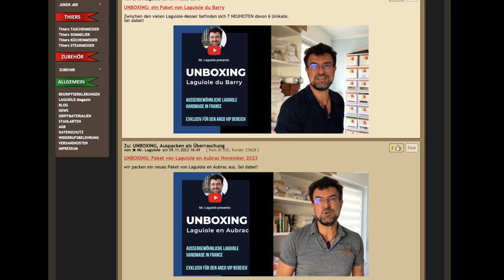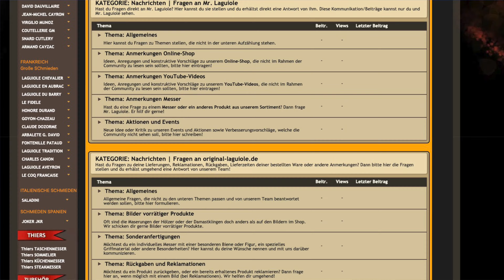4 Kunstwerke-UNIKATE Taschenmesser von Laguiole en Aubrac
💚 Der Messermacherkünstler von Laguiole en Aubrac hat dieses außergewöhnliche Laguiole-Taschenmesser entwickelt, designt und hergestellt und beweist einmal mehr sein ganzes Können im Bereich Guillochage und Bienengestaltung. Die wirklich wunderschöne und detailreiche Biene und Rückenguillochage lassen die Herzen jedes Sammlers höher schlagen. Wir haben hier die Editionen vorgestellt:
- BELLE 28
- MESSERBLATT
- LUX
- NEGUNIA

⚠️ In diesem Video wird ein CARMOS-Code genannt, mit dem du 1 CARMOS-Punkt sammeln kannst, wenn du dir das Video in den ersten 12 Stunden nach dem Veröffentlichen anschaust und den hier angezeigte 6-stellige CARMOS-Code direkt auf unserer Webseite in deinem Kundenbereich unter CARMOS eingibst. Viel Spaß!

00:00 Begrüßung
01:12 Allgemeines zu Unikate
02:27 ARCO VIP - Bereich
03:24 Messervorstellung
04:18 UNBOXING in ARCO VIP-Bereich
05:39 Edition BELLE 28
11:42 Edition MESSERBLAT
19:34 DiaShow Produkte
22:55 DiaShow Korsika, Marcus Gehne
24:20 Deine Bilder in der DiaShow
26:02 Edition LUX
30:28 MyChat - deine Kommunikationszentrale
31:08 SERAPHIN-Tag: 40 % Rabatt auf 40 Produkte
32:40 Edition NEGUNIA
37:09 AUKTION am 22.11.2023 um 19:00 Uhr

🥰 CARMOS-Börse: die revolutionäre neue Art Geld zu verdienen mit den CARMOS-Punkten. Jeden Montag von 18-19 Uhr werden die CARMOS-Punkte verhandelt:

🥰 NEU: das PLF-Konzept, das persönliche Laguiole-Fonds: Sparen Sie auf ein Laguiole-Kunstwerk monatlich hin und erhalten das Messer schon, wenn Sie 50% des Preises bezahlt haben.

Hier der Link zu den vorgestellten Produkten:

🔪🔪 UNIKAT: Taschenmesser Laguiole en Aubrac, Edition NEGUNIA, Ahorn Negundo, Plein, guillochierte Biene

🔪🔪 UNIKAT: Taschenmesser Laguiole en Aubrac, Edition LUX, Mammutstoßzahn, Plein, guillochierte Biene

🔪🔪 UNIKAT: Taschenmesser Laguiole en Aubrac, Edition MESSERBLATT, Mammutbackenzahn, Plein, guillochierte Biene

🔪🔪 UNIKAT: Taschenmesser Laguiole en Aubrac, Edition BELLE 28, Mammutstoßzahn, Plein, guillochierte Biene